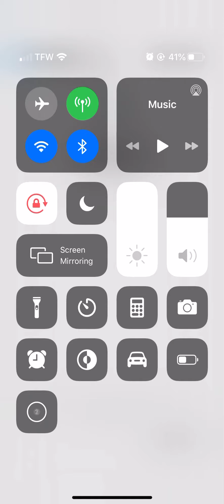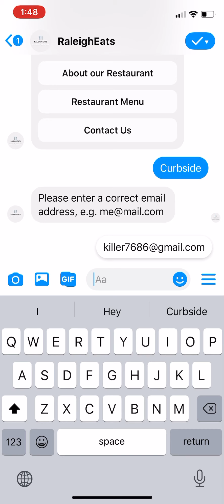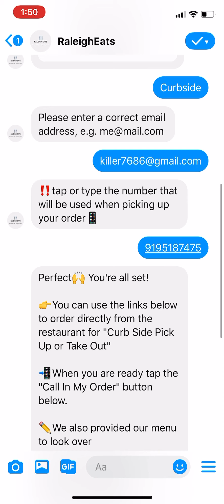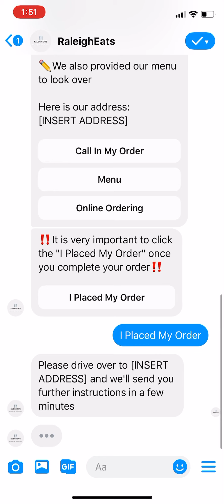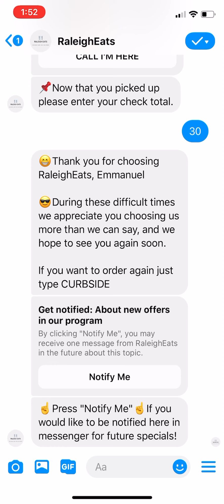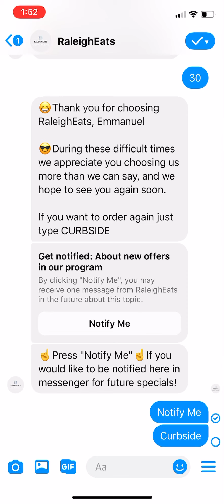$37 Curbside Program